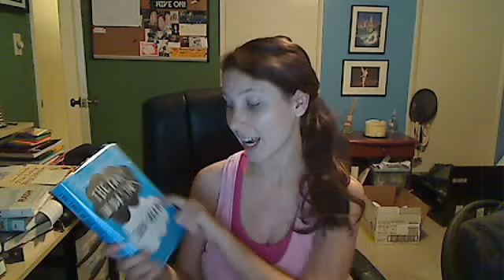In My Mailbox (34) - Monday Edition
Hosted By The Story Siren